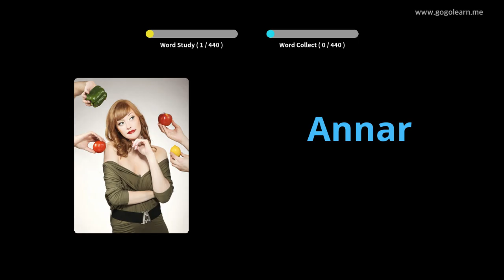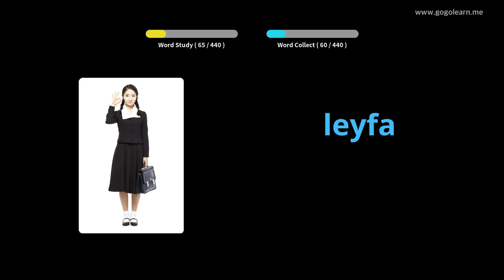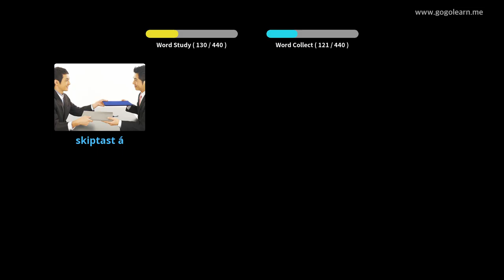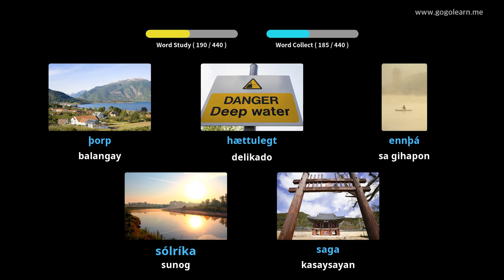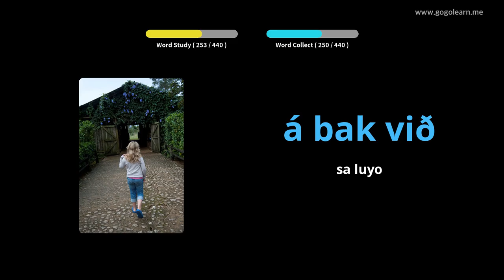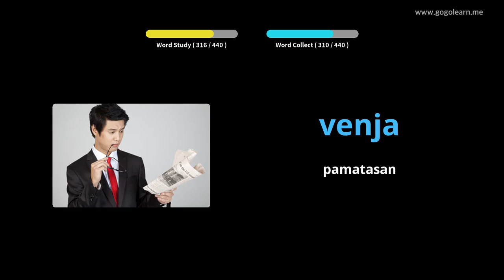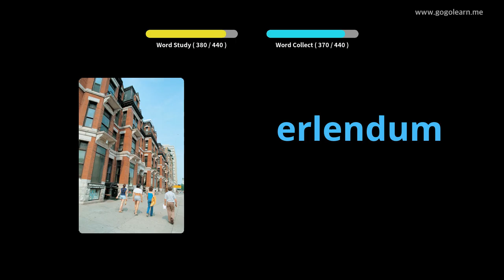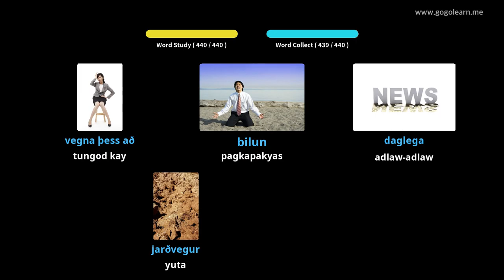Ang eskwelahan sa Panguna nga Bokabularyo sa Iceland | Golearn